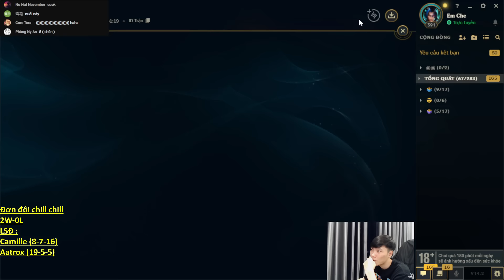TÓM TẮT BUỔI LIVESTREAM LIÊN MINH HUYỀN THOẠI CỦA EM CHÈ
TÓM TẮT BUỔI LIVESTREAM LIÊN MINH HUYỀN THOẠI
Kênh YouTube chính thức của Em Chè ĐTCL

Lịch live cố định : 12 giờ trưa và 18 giờ tối mỗi ngày

Và VIDEO vào 16 giờ và 21 giờ mỗi ngày